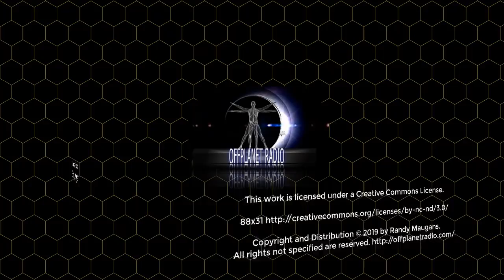OPR-TV 03-0-2019 Masaki Miyagawa: Orgone Pyramid Frequencies Radionics & Esoterica - Seg1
Emily Moyer is joined by Masaki Miyagawa, an orgone artist, healer and a drum and bass dj based in Los Angeles.

This is the FREE 1st hour, sponored by our supporters.

In the first hour, Masaki takes us through his childhood growing up in
the Buddhist community with his parents, both of whom were born in
California's Japanese internment camps;  his discovery and
subsequent deep dive into orgone pyramids and all of their healing
power.

In the patron's hour we move on to discuss mind control in the Asian
American community, and the creepy and the cool of underground music and art culture. We end on a high note with the key to humans taking back their power by creating something and running with it.